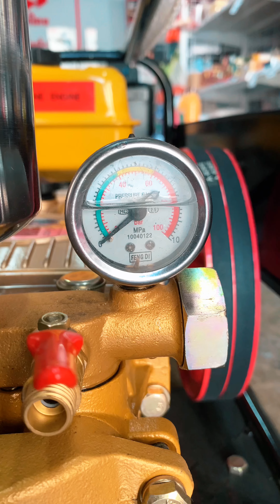รีวิว เครื่องยนต์เบนซิน 6.5 แรงม้า ชนปั้ม3สูบ ขนาด 1 นิ้ว ปั้มพ่นยาสามสูบ ควายเหล็ก พ่นไกล 10-12 ม.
สนใจทักแชทไลน์ : sahathaitrading

📌 FB Page : ส.สหไทยเทรดดิ้ง จำหน่ายท่อ อุปกรณ์การเกษตร น็อต-สกรูและอุปกรณ์ก่อสร้าง

📌เครื่องยนต์เบนซิน ชนปั้ม 3 สูบ (ควายเหล็ก)
❌❌ราคา 7,390.- มีค่าส่ง 200 บาท ❌❌

ควายเหล็ก รุ่น ZB-S30BE2N
✅ เครื่องยนต์เบนซิน 4 จังหวะ 6.5 แรงม้า
✅ เติมน้ำมันเบนซิน / แก๊สโซฮอล 91 / 95
✅ ความเร็วรอบ : 800-1200 rpm
✅ ลูกสูบ : 3x30x16 มม.
✅ แรงดัน : 0-40kg/cm2 (บาร์)
✅ ปริมาณการดูด : 34-50 L/min